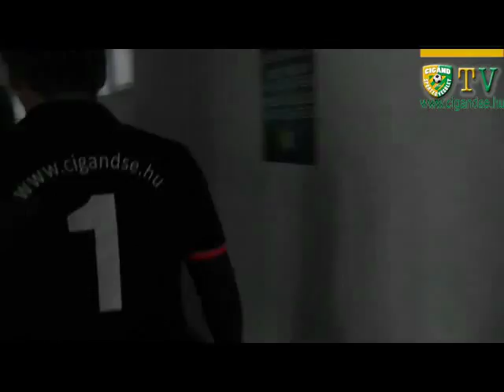A Balassagyarmat elleni diadal 2017-11-11